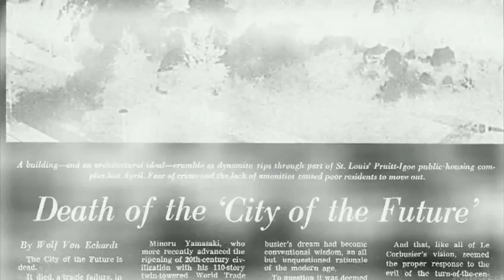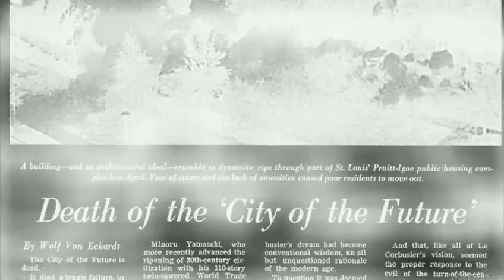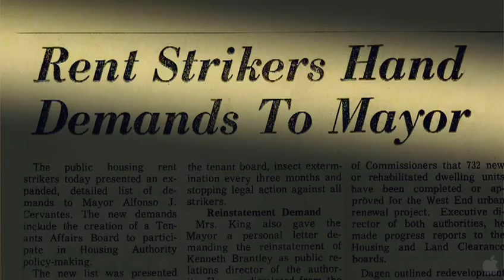The Pruitt-lgoe Myth - Official Trailer [HD] 2012 (Documentary)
The Pruitt-Igoe Myth tells the story of the transformation of the American city in the decades after World War II, through the lens of the infamous Pruitt-Igoe housing development and the St. Louis residents who called it home. It began as a housing marvel. Built in 1956, Pruitt-Igoe was heralded as the model public housing project of the future, "the poor man's penthouse." Two decades later, it ended in rubble - its razing an iconic event that the architectural theorist Charles Jencks famously called the death of modernism. The footage and images of its implosion have helped to perpetuate a myth of failure, a failure that has been used to critique Modernist architecture, attack public assistance programs, and stigmatize public housing residents. The Pruitt-Igoe Myth seeks to set the historical record straight. To examine the interests involved in Pruitt-Igoe's creation. To re-evaluate the rumors and the stigma. To implode the myth.